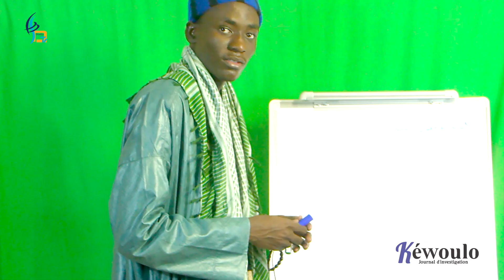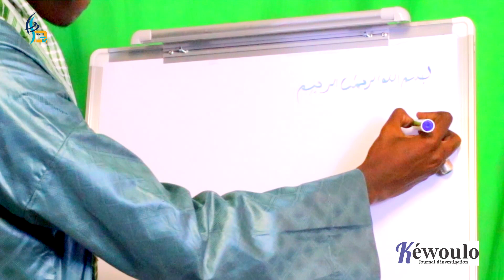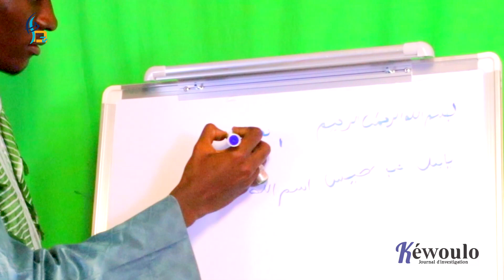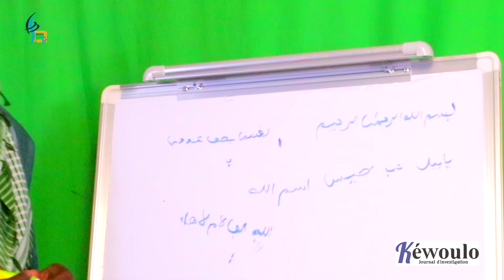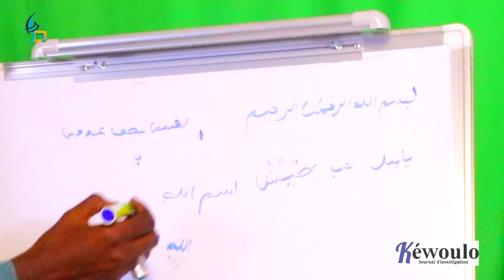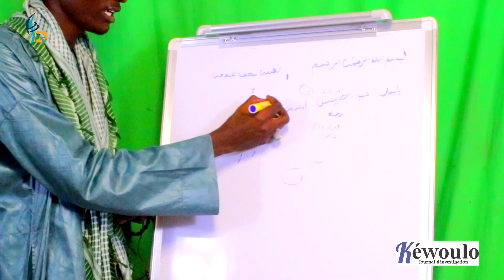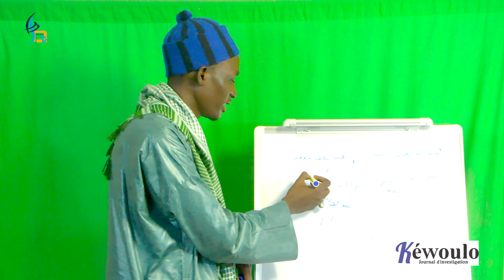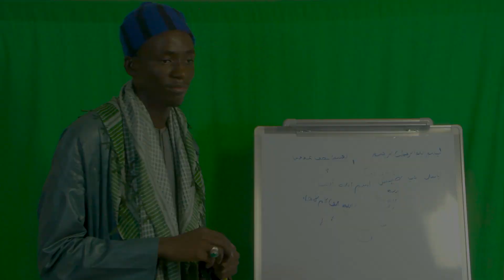Société : Suivez votre émission "Jotayou Kham Kham" avec Serigne Khadim Mbackè Tanzil …